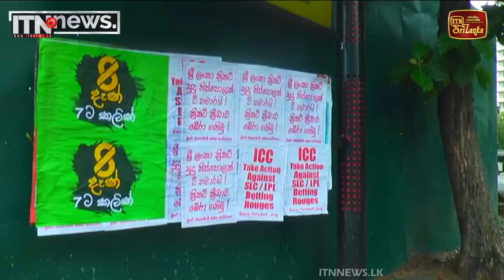ක්‍රීඩාව විනාශ කරමින් ජාවාරමක් සිදු වෙනවා